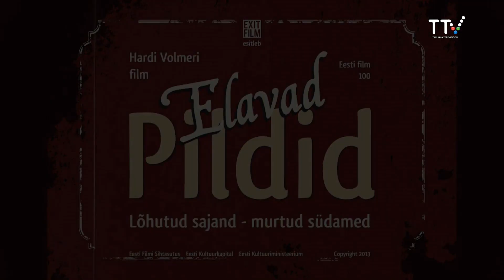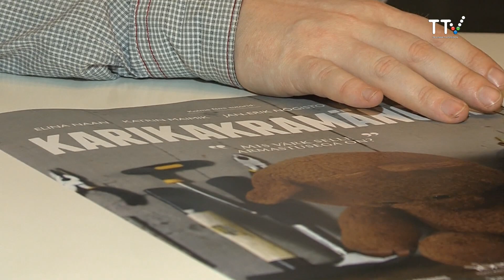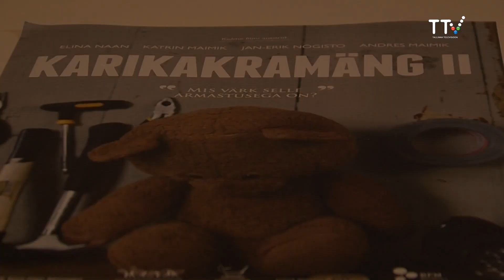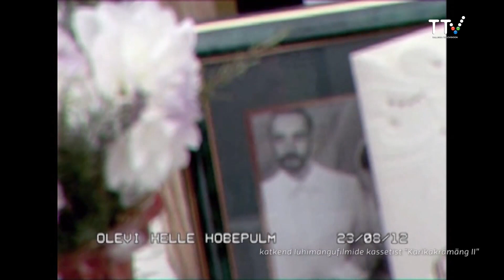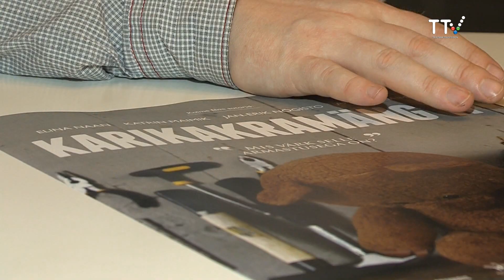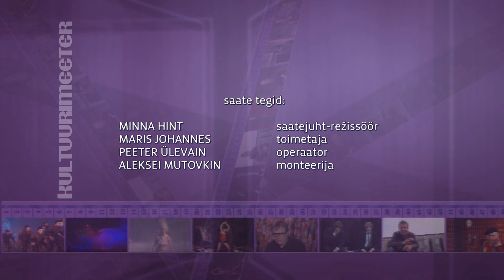Eesti mängufilm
Kaamera ees on Eesti mängufilmi noorem ja keskmine põlvkond. Juttu tuleb filmist, ajaloost ja armastusest, äsja esilinnastunud Karikakramängust ja Hardi Volmeri ajaloolisest draamast "Elavad pildid". Saate autor on Minna Hint.